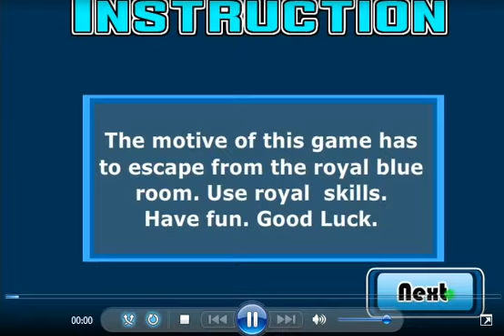joyarrows Royal Blue Room Escape Walkthrough